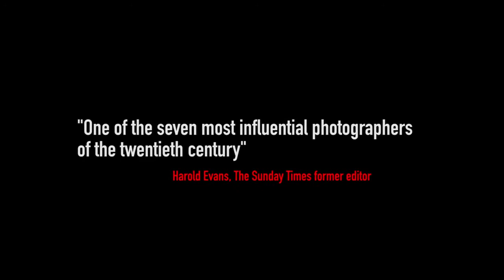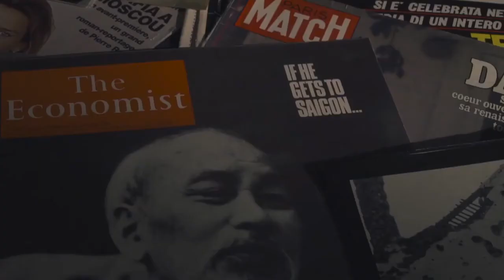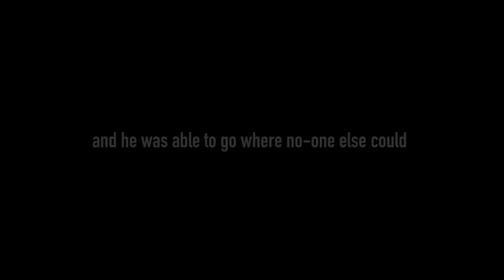Romano Cagnoni War Photographer by Travel media house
Trailer of the docu-interview made by Travel Media studio in the year 2015. The docu-interview was finished after the death of Romano Cagnoni in 2020 and was sold to the distribution / production company Off The Fence.